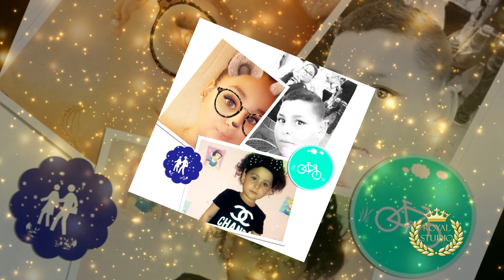Halasi Fiúk - Klau küldi szerelmének férjének Kanalas Sanyinak Akasztóra 34. születésnapjára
Névreszóló zenék készítése, születésnapok, esküvők, keresztelők zenei szolgáltatása!
BÁRMILYEN FELHASZNÁLÁSA A ZENÉKNEK ENGEDÉLY KÖTELES!